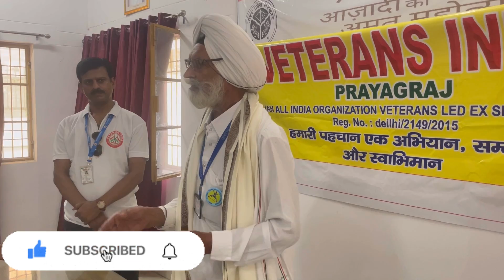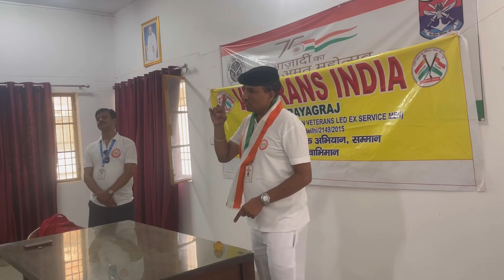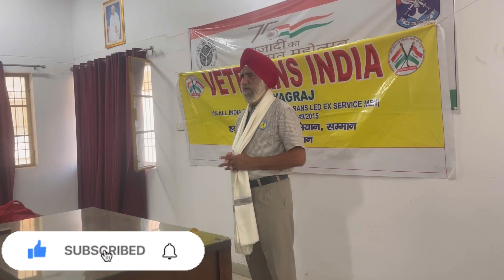77 Independence day celebrate पंजाब से 95 साल के आए पूर्व सैनिक।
आर्मी का मेडिकल कैसे होता हैं।
आर्मी के मेडिकल में क्या क्या चेक होता है।
क्या आर्मी का मेडिकल हार्ड रहता है।
लौंग जम्प कैसे मारे।
1600 मीटर रनिंग कैसे तेज करें।
आर्मी में जाने के लिए क्या करें।
आर्मी में जाने के लिए कितने मार्क् चाहिए।